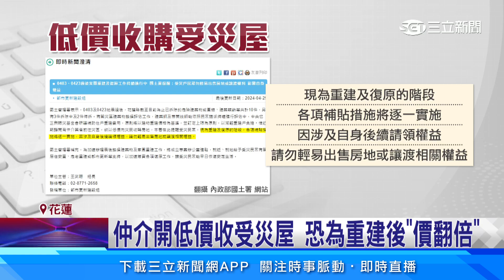想發災難財 房仲衝災區「低價收購」屋│94看新聞